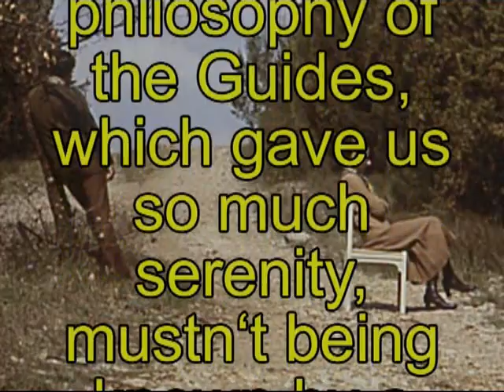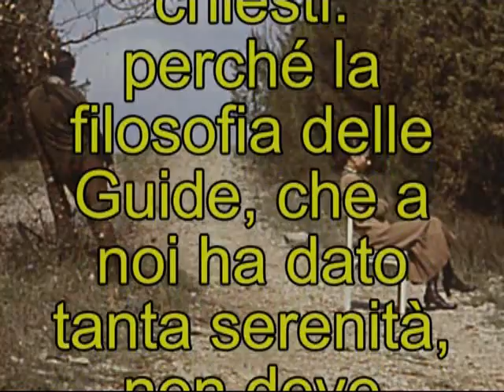Evolvenza - Le pillole di Evolvenza.mp4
- At some point in our research, we asked: why the philosophy of the Guides, which gave us so much serenity, mustn't being known by a much larger number of people? So are born the Evolvenza "pills", on Youtube.
- À un certain moment de notre recherche, nous avons demandé: pourquoi la philosophie des Guides, qui nous a donné tant de sérénité, ne doit pas être connaissable à un nombre beaucoup plus important de personnes? Ainsi sont nés les "pilules" d'Evolvenza sur Youtube.
- A un certo punto della nostra ricerca ci siamo chiesti: perché la filosofia delle Guide, che a noi ha dato tanta serenità, non deve essere conosciuta da un numero molto più grande di persone? Così sono nate le "pillole" di Evolvenza su Youtube.